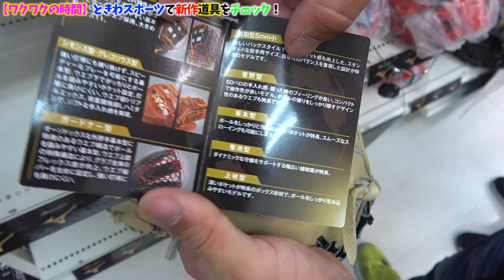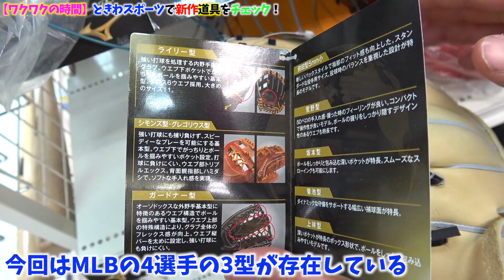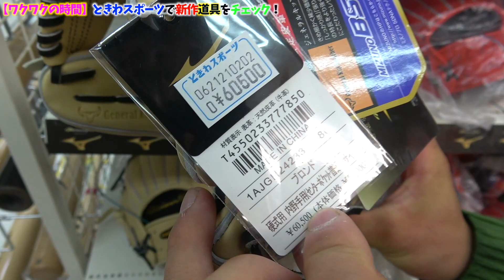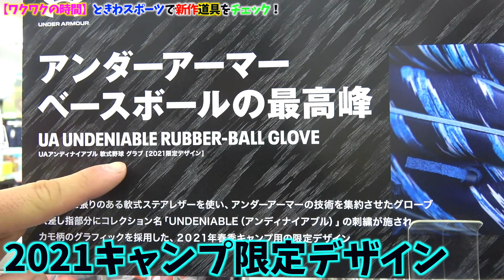ついに出た!!2021年最新ミズノプロ...今回はMLBも参戦！他アンダーアーマー限定グラブも。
⭐️打撃動画編⭐️